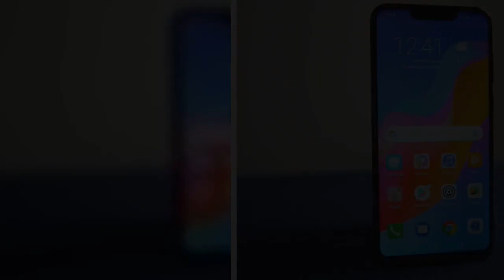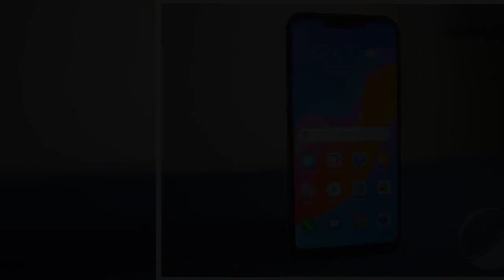Prise en main du Honor Play : comme un air de déjà-vu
Alors que son annonce officielle est attendue la semaine prochaine durant l’IFA, nous avons eu l’occasion de prendre en main le Honor Play, le premier smartphone de la marque orienté gaming.Avant le test complet, voici donc nos premières impressions.Déjà lancé sur le marché asiatique, le nouvel Honor Play sera prochainement annoncé en Europe.Avant sa présentation pour le marché français et l’annonce de son tarif en euros, attendus pour le 30 septembre prochain, nous avons eu l’occasion de prendre en main le smartphone orienté gaming de la filiale de Huawei.Fiche technique du Honor Play Modèle Honor Play Version de l'OS Android 8.1Interface Emotion UI Taille d'écran 6,3 pouces Définition 2340 x 1080 pixels Densité de pixels 409 ppp SoC Kirin 970 à 2,4GHz Processeur (CPU) ARMv8 Puce Graphique (GPU) Mali-G72 MP12 Mémoire vive (RAM) 4 Go Mémoire interne (flash) 64 Go MicroSD Oui Appareil photo (dorsal) Capteur 1:16 Mégapixels, Capteur 2: 2 Mégapixels Appareil photo (frontal) 16 Mégapixels Enregistrement vidéo 4K Wi-Fi Oui Bluetooth 4.2+ A2DP + LE + apt-X Réseaux LTE, HSPA, GSM Bandes supportées 2100 MHz (B1), 800 MHz (B20), 1800 MHz (B3), 2600 MHz (B7) SIM 2x nano SIM NFC Oui Ports (entrées/sorties) USB Type-C Géolocalisation Oui Batterie 3750 mAh Dimensions 157,9 x 74,3 x 7,5 mm Poids 176 grammes Couleurs Bleu, Noir, Violet Prix 307€ Fiche produit Un design très convenu Avec son écran de 6,4 pouces, le Honor Play ne passe pas inaperçu.Le smartphone propose un gabarit imposant avec un dos en métal brossé, à la manière des précédents Honor 7C et 7X.Il leur ressemble d’ailleurs tant leurs formats sont proches avec une hauteur de 15,8 cm pour le Honor Play et de 15,7 cm pour le Honor 7X.Malgré son orientation gaming, le Honor Play ne se veut pas particulièrement clinquant, contrairement à l’Asus ROG Phone par exemple.Au dos, on retrouve un lecteur d’empreintes digitales ainsi qu’un double appareil photo intégré en une seule zone et positionné à la verticale sur le côté gauche du dos.Un positionnement de la partie photo loin d’être original et qui n’est pas sans rappeler non seulement le Huawei P20, mais également l’Asus Zenfone 5, le Xiaomi Mi 8, le Vivo Nex S ou surtout l’iPhone X.Malheureusement, on notera que le module photo est légèrement en relief, ce qui vient faire pencher le smartphone lorsqu’on l’utilise posé à plat sur un bureau par exemple.Écran En façade, l’écran non plus n’est pas sans rappeler les smartphones les plus récents.Le Honor Play intègre en effet une dalle FullView de 6,3 pouces recouvrant 89 % de la surface de l’appareil.Celle-ci repose sur une technologie LTPS et affiche 2340 pixels par 1080.Surtout, elle intègre une encoche plutôt imposante en haut de l’appareil qui ne laisse la place qu’à six icônes de notification sur la gauche, dont le Wi-Fi et le réseau mobile, et qu’à la batterie restante et l’heure sur la droite.C’est dans cette encoche que viennent se loger le haut-parleur pour les appels, l’appareil photo pour les self